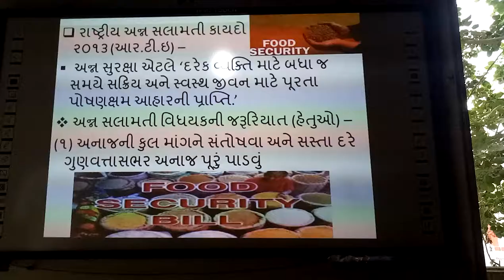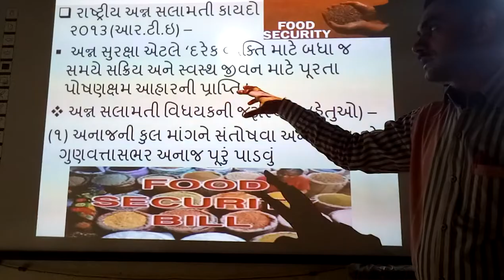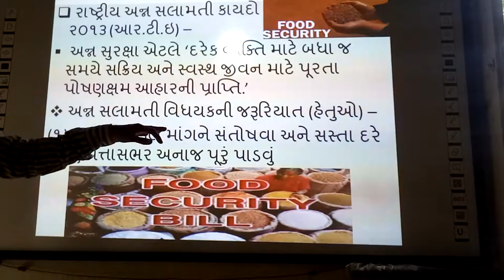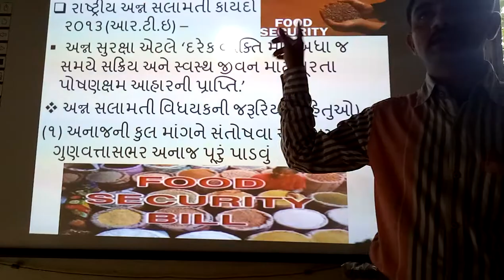Rashtriy Aann Salamati Kaydo, | samajik vigyan,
smart india, | suresh dhoriya, | Rashtriy Aann Salamati Kaydo | social science, | samajik vigyan, | National Food Securites Act, | RTF Act 2013, | Food secureti Bill, | you tube, | Education, | technology, | animation, | short note, | social science, | videos, | Information,